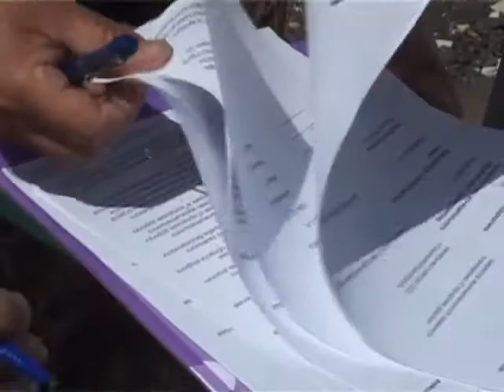Ударно приняли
В пятницу общественность Димитровграда и дорожники вместе работали сразу на четырех городских дорогах. Совместная комиссия решала - принимать отремонтированные дороги или нет, сообщает